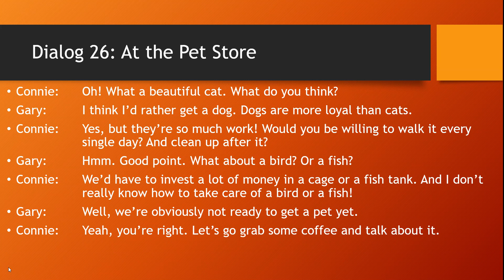American English Conversations 3: Lesson 26 of 30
English Learners! Improve your English pronunciation, communication, and comprehension skills with American English Conversations 3: Lesson 26 of 30.